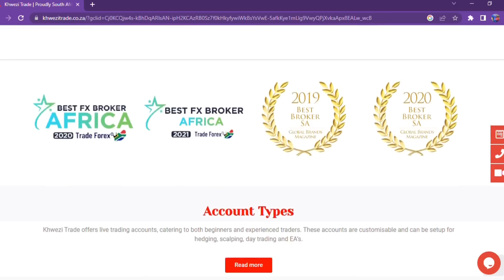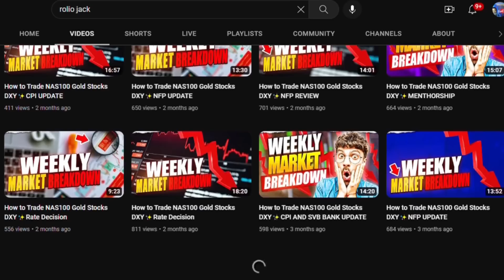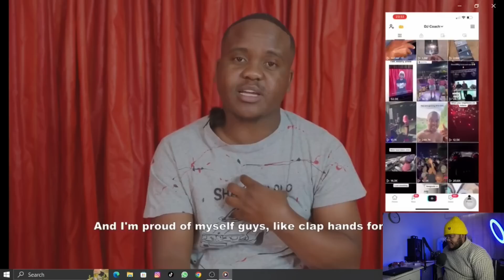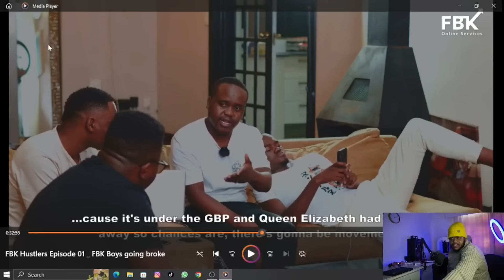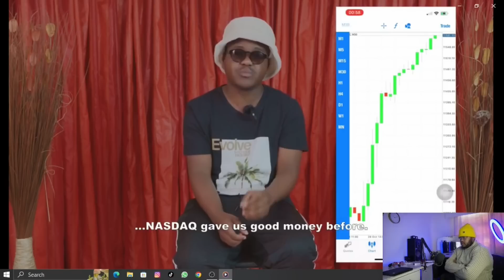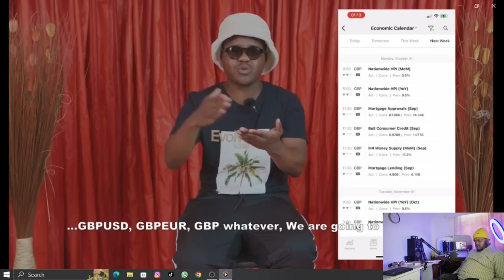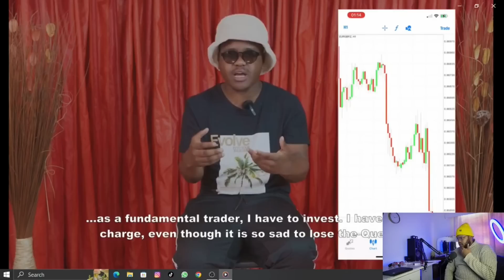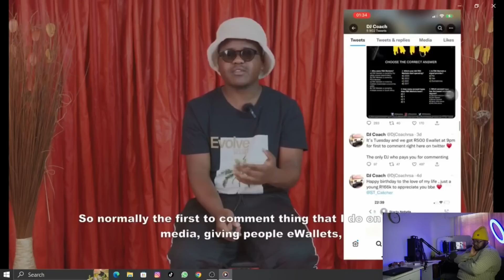FBK BOYS GOING BROKE